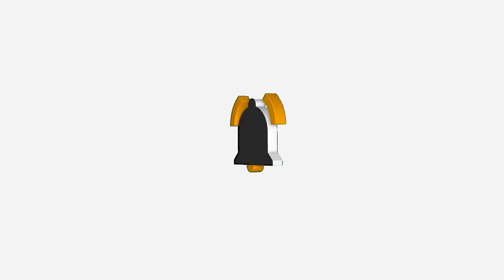Napalaban kami sa hiway ng Llorente...